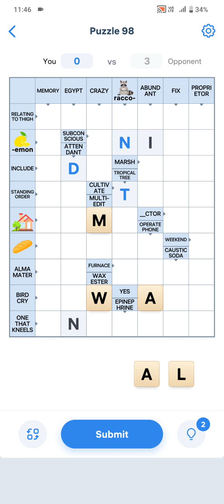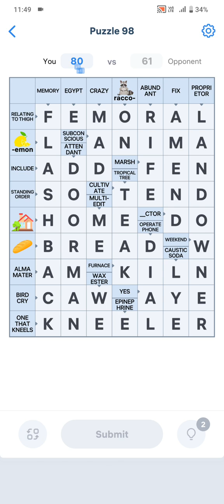Crossword Master Puzzle 98 Walkthrough Solution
Crossword master puzzle level 98